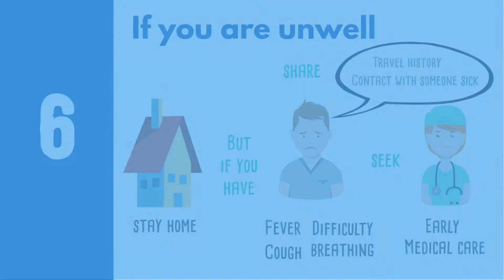6 วิธีป้องกันตนเองจาก โควิด-19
6 วิธีป้องกันตนเองจาก โควิด-19
1. ล้างมือบ่อย ๆ
👍 ใช้เจลแอลกอฮอล์ล้างมืออย่างถูกวิธี อย่างน้อย 20-30 วินาที (ใช้ไม่ได้หากมือปนเปื้อน)
👍 หากมือมีสิ่งปนเปื้อน ล้างมือด้วยสบู่ หรือน้ำยาล้างจานอย่างน้อย 40-60 วินาที
2. ป้องกันเวลาไอ จาม
👍 ใช้ข้อศอกพับเข้าเพื่อคลุมจมูก และปากเวลาไอจาม หรือใช้ทิชชู หลังจากนั้นล้างมือ
3. เว้นระยะห่างทางสังคม
👍 เว้นระยะห่าง (Social Distancing) จากผู้คนอย่างน้อย 1 เมตร
4. ไม่จับหน้า จมูก ปาก ตา
👍 หากจับให้ล้างมือให้สะอาดตามข้อ 1 หลังจับแล้วให้ล้างมืออีกรอบ
5. ใช้อุปกรณ์ป้องกันตนเอง (หน้ากากอนามัย) เมื่อ
👍 ป่วย
👍 ดูแลผู้ป่วย
👍 ไปสถานพยาบาล
👍 พบปะผู้คน
👍 อยู่ในสถานที่ที่อากาศไม่ถ่ายเท
6. เมื่อไม่สบาย
👍 ให้กักตัวอยู่บ้าน (Self Quarantine)
👍  หากมีอาการดังต่อไปนี้ ไข้, ไอ, หายใจเหนื่อยหอบ หรือลำบาก ให้โทรปรึกษาสายด่วนควบคุมโรค 1422

อยู่บ้าน = ลดแพร่เชื้อ
ช่วยชาติได้ด้วยการอยู่บ้าน เราทุกคนช่วยได้ อย่าไปหวังคนอื่น ต้องเริ่มที่ตัวเรา
เราเลือกได้ ถ้าอยากให้กราฟราบเรียบแบบ ญี่ปุ่น สิงคโปร์ ฮ่องกง